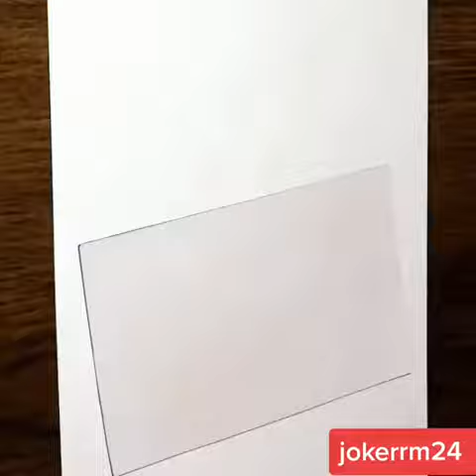VẼ ĐỈNH CAO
Vẽ tranh 3D đơn giản, nghệ thuật, đẹp, độc đáo và đầy sáng tạo dành cho những ai có niềm đam mê tranh vẽ